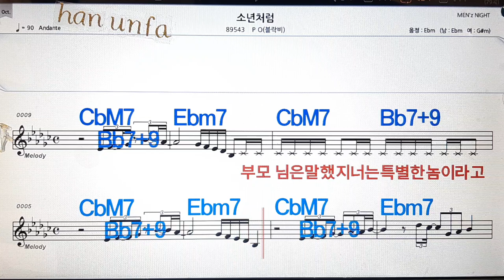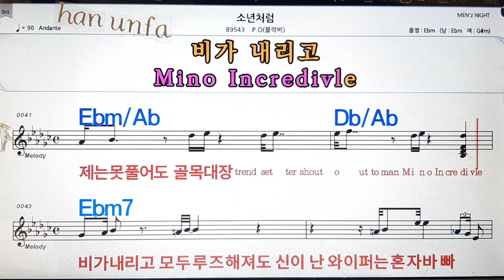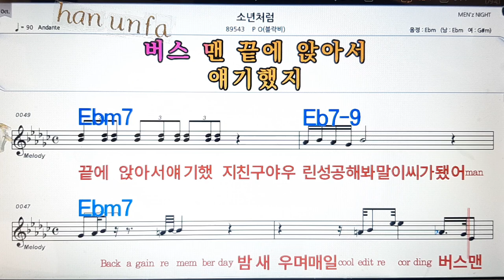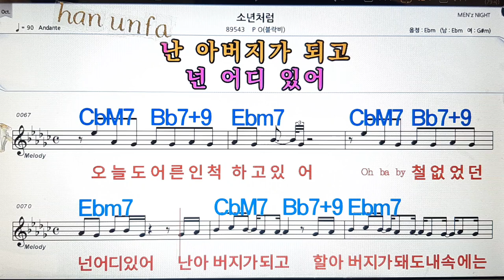소년처럼/PO(블락비)💋노래방, 통기타 , 코드 큰악보, 가라오케, 반주💖Karaoke, Sheet Music, Chord, MR